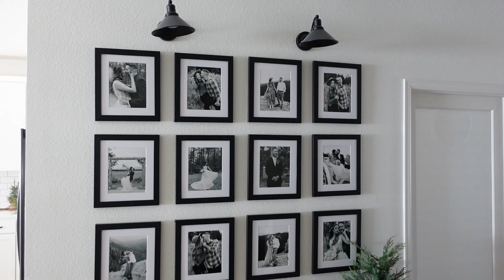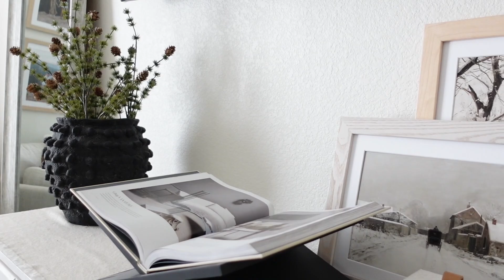*COZY* CHRISTMAS HOME TOUR 2023 | MODERN & MINIMAL CHRISTMAS DECOR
Happy holidays friends! I hope you have an amazing Christmas filled with lots of love and memories. Thank you so much for being here and supporting my channel, I truly appreciate it so much!
Ribbon I used with greenery
Stems are from hobby lobby!
Arched mirror in entryway
Norfolk pine tree
Joshua tree book
Scandi rustic book

Kitchen links:
Similar garland around mirror
Round mirror
Console table
Coffee table books on console table
Small lamp on console
Gold trees on console
Brown vase on kitchen island
Exact stems I used(sold out)
Similar cutting board
Round wood tray
Candle stand
Bell candle
Black racks for cutting board wall
Small Framed art
Small gold deer
Black nutcracker
Small black vase
Similar wooden tree
Oil and vinegar

Living room links:
Our couch
My Christmas tree
Tinsel ball Christmas ornaments
Set of 3 bells
My arched cabinet
Antler candle holder
Horse bust
Winter print in frame
Wooden riser
White ceramic tree
We DIYd our coffee table & I have a video on how we did it.
Our new rug
Woven storage boxes
Architectural digest book
Rustic tree
Minka pot
White House on coffee table
Green pillows on couch
Lumbar pillow

First pillows
End of the bed throw blanket
Gingerbread pillow
Accent wood table
Black minka pot
Winter art